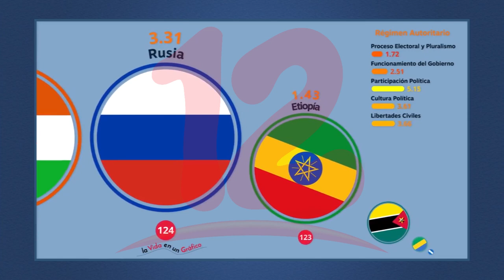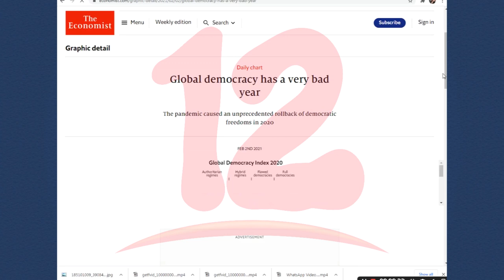Nicaragua dentro de los países que viven democracia bajo sistema autoritario, según informe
NosResistimosAlEmbargo Según el último informe de The Economist sobre democracia en el mundo, Nicaragua es catalogada como un país que vive democracia bajo un sistema autoritario.